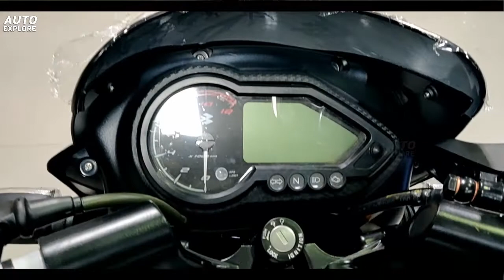Bajaj Pulsar 125 Split Seat | BS6 | 2020 | Over Look & Impressions | Auto Explore